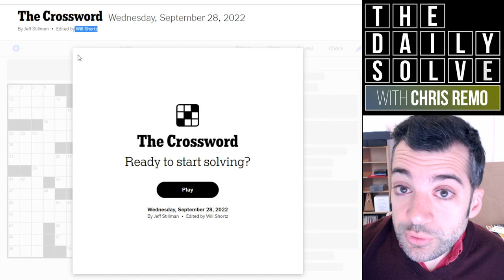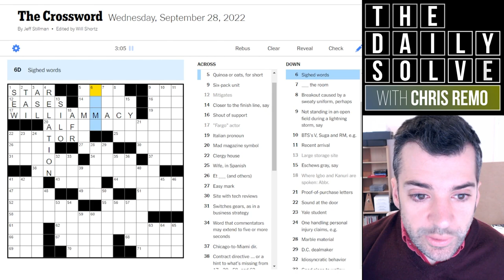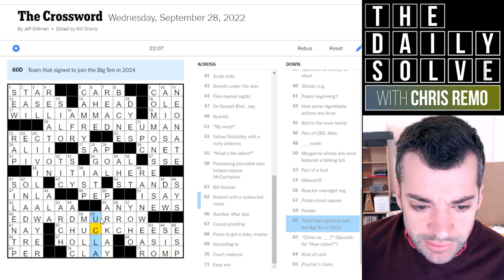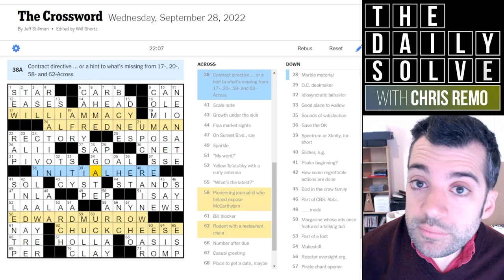Wednesday: Delightfully Absurd Theming! - 28 September 2022 New York Times Crossword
Today's theme was endearingly ridiculous—which is enough for me. How did you find it? Join me for this off-kilter solve!

This is the New York Times crossword puzzle for Wednesday, 28 September 2022:

00:00 Introduction
01:29 Today's solve
23:52 Puzzle recap
25:36 Epilogue